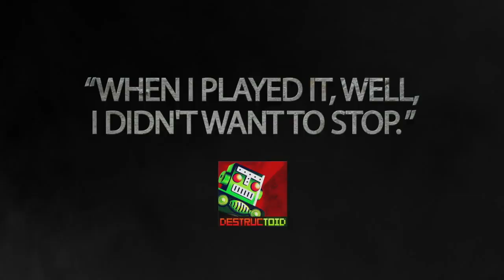Steel Battalion: Heavy Armor (Jun. 2012) | Official Trailer #21 | Dimitr Karpovi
Directed By:
 Isamu Okano

Written By:
 Dimitr Karpovi
Alem Brhan Sapp
Alena Savostikova

Casts:
 Dimitr Karpovi
Alem Brhan Sapp
Alena Savostikova
Amelia Gotham
Asante Jones
Barry Trachten
Ben Diskin
Brian Gray
Bryce Papenbrook
Christopher Corey Smith
Dan Woren
Daniel Khim
Danielle Judovits
Darren O'Hare
Darin LeCoultre